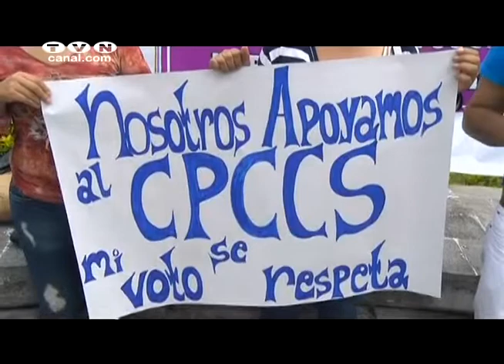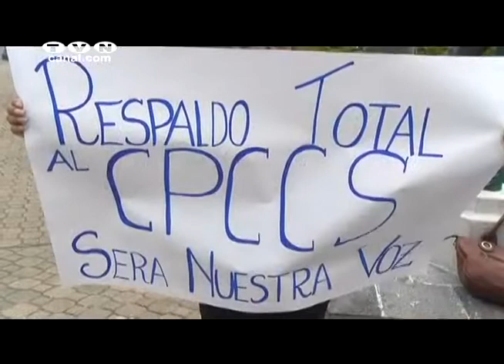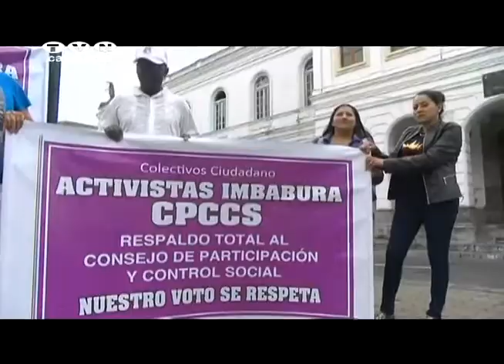En Imbabura con un plantón activistas respaldaron labor del CPCCS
Activistas de Imbabura con una manifestación pacífica respaldaron el trabajo del Consejo de Participación Ciudadana y Control Social, así como también expresaron su respaldo a la Consejera electa Rosa Chalá.